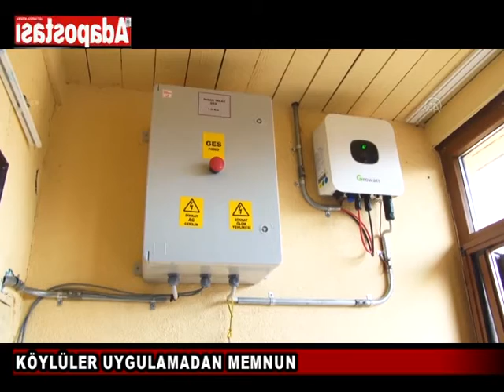KÖYLÜLER UYGULAMADAN MEMNUN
Orman Genel Müdürlüğünce hayata geçirilen Güneş Enerjisinden Elektrik Üretimi Projesi sayesinde faturalarını ciddi oranda düşüren Sakarya'nın Karasu ilçesindeki orman köylüleri, uygulamadan memnuniyet duyuyor.